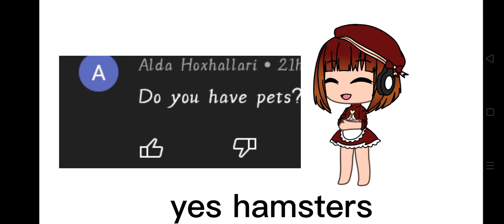answering your questions😁😜